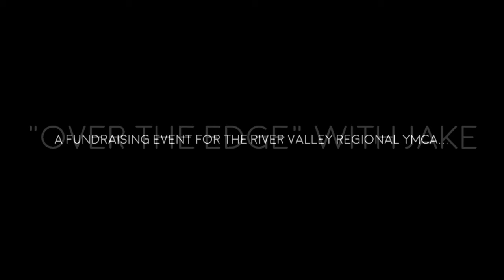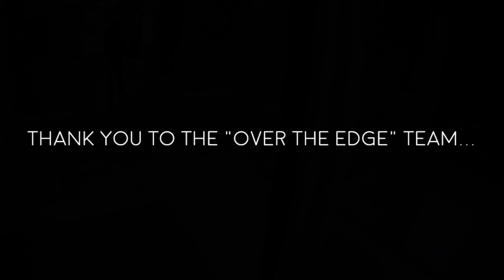Jake Goes Over the Edge!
On Saturday Oct. 27, 2018, Jake went Over the Edge! A fundraising event for the River Valley Regional YMCA, YWCA Northcentral PA and the Williamsport Area School District Education Foundation.  With the help from many volunteers and the Over the Edge crew, Jake repelled down the William Hepburn Apartments.